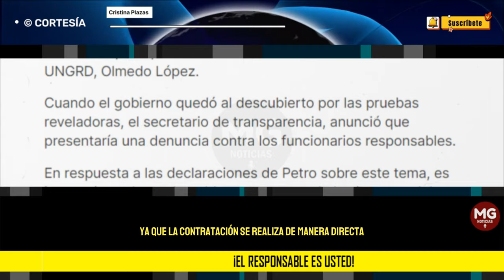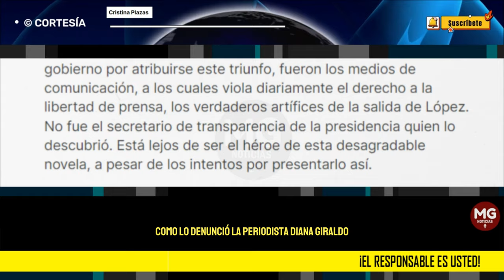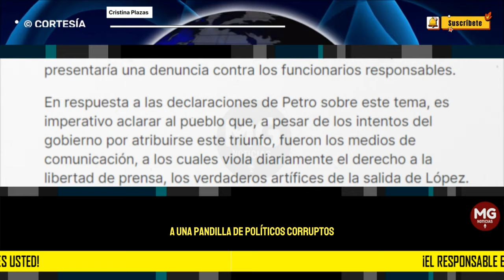¡EL RESPONSABLE ES USTED! 🚨 Columna Cristina Plazas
Esta semana, la periodista Paula Bolívar destapó una investigación periodística impecable sobre la compra de los carros tanques que resultó en la renuncia del director de la UNGRD, Olmedo López.
columna CRISTINA LÓPEZ